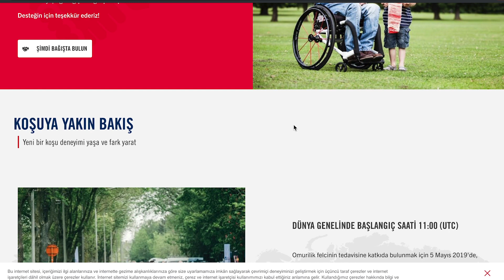Wings for Life da Koşamayanlar için koşalım | Asla Durma Vlog525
5 Mayıs 2019'da anlamlı bir yarışta ter dökmeye hazır olun! Wings For Life World Run geri dönüyor ve bu kez katılımcılarını İzmir'de ağırlamaya hazırlanıyor.

Omurilik felcinin tedavisi için fon sağlamak için 2014'ten bu yana düzenlenen yarışın Türkiye'deki resmi lokasyonu bir kez daha İzmir. 5 Mayıs'ta Wings For Life World Run katılımcılarını ağırlamaya hazırlanan İzmir, eşsiz doğal güzellikleri ve elverişli iklimiyle katılımcılara şüphesiz ideal bir yarış ortamı sağlayacak.

Wings for Life World Run ilk kez koşanlardan tutkulu amatörlere ve profesyonel sporculara kadar her seviyedeki koşucular içindir.

Koştuğum Trail Ayakkabı: Salomon S/lab Sense Ultra
Koştuğum Yol Ayakkabısı: Salomon Sonic RA

LİNKLER